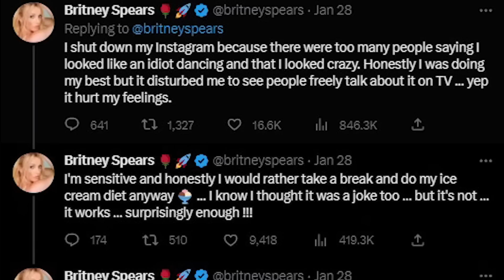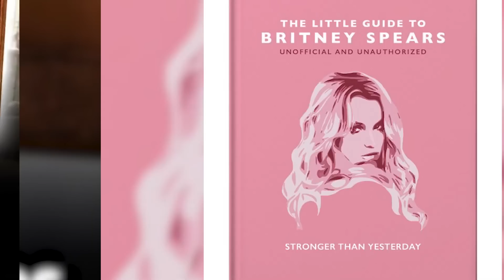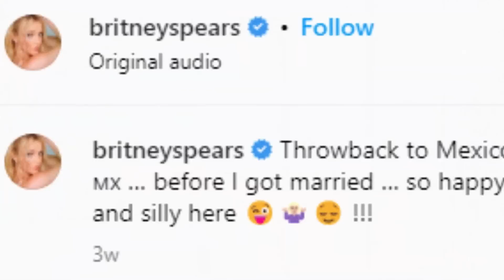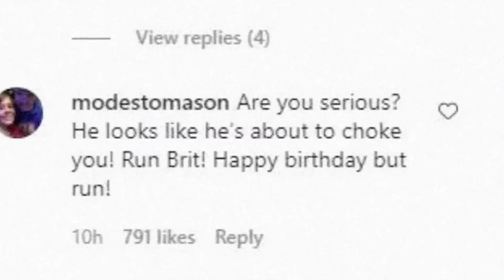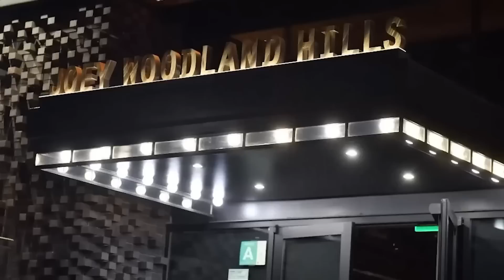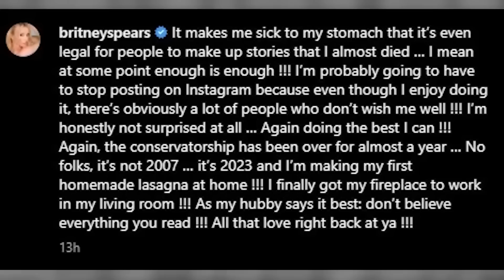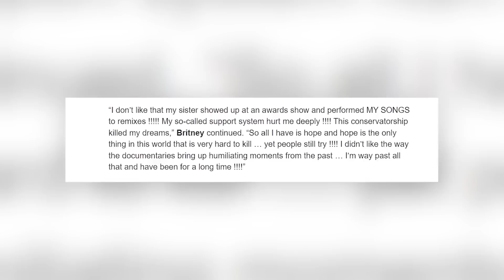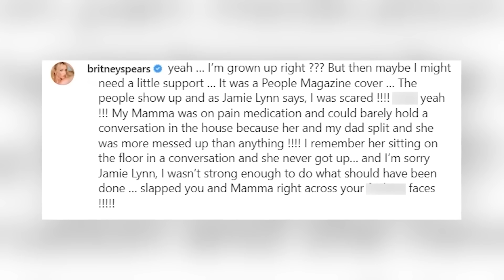Britney Spears MISSING And Replaced By AI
Britney Spears fans have sparked another conspiracy, that the star is MISSING and the videos of her on Instagram are actually using AI to lay her face over someone else. Let's get into it!

PRODUCER & FILMED BY:
Chris Stiuso